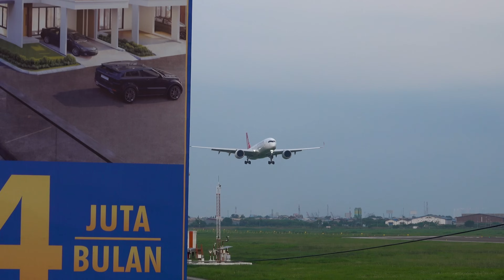50 Minutes INCREDIBLE JAKARTA Plane Spotting (CGK/WII)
Soekarno-Hatta International Airport is Indonesia's primary airport, serving the capital city Jakarta. It's one of Southeast Asia's busiest airports, with modern facilities, multiple terminals, and a wide range of domestic and international flights. Named after Indonesia's first president, Soekarno, and vice president, Hatta, the airport connects millions of travelers each year to destinations worldwide.

Featured Aircraft :

00:00 Qatar Airways QR 956 Arrived from Doha
00:26 Saudia SV 818 Arrived from Jeddah
00:50 Eva Air “Star Alliance Livery” BR 238 Departed to Taipei
02:10 Oman Air WY 850 Departed to Muscat
04:47 Emirates EK 356 Arrived from Dubai
05:11 Batik Air ID 8266 Departed to Makassar
05:49 Singapore Airlines SQ 957 Departed to Singapore
06:38 AirAsia QZ 260 Departed to Singapore
07:32 China Airlines CI 762 Departed to Taipei
08:29 Citilink QG 978 Departed to Medan
09:09 All Nippon Airways “Pokemon Livery” NH 855 Arrived from Tokyo
09:47 Garuda Indonesia “Retro Livery” GA 879 Arrived from Seoul
10:23 Lion Air JT 382 Departed to Medan
11:15 Garuda Indonesia GA 238 Departed to Semarang
11:49 Jetstar 3K204 Departed to Singapore
12:46 Garuda Indonesia “Mask Livery” GA 960 Departed to Medina
14:27 Singapore Airlines SQ 960 Arrived from Singapore
14:46 Garuda Indonesia “Retro Livery” GA 410 Departed to Denpasar
15:33 Citilink “Tiket.com Livery” QG 424 Departed to Balikpapan
16:22 Srilankan Airlines “Oneworld Livery” UL 365 Departed to Colombo
17:20 Garuda Indonesia GA 154 Departed to Batam
18:03 Batik Air ID 7171 Departed to Penang
18:52 Cathay Pacific CX 776 Departed to Hong Kong
19:37 Vietnam Airlines VN 630 Departed to Ho Chi Minh City
20:19 Xiamen Air MF 856 Departed to Fuzhou
21:03 Emirates EK 357 Departed to Dubai
23:01 KLM KL 809 Arrived from Kuala Lumpur
23:24 Garuda Indonesia “Pocari Sweat Livery” GA 246 Departed to Semarang
24:01 Etihad EY 475 Departed to Abu Dhabi
25:24 Singapore Airlines “Star Alliance Livery”
25:49 Thai Airways TG 435 Arrived from Bangkok
26:14 Batik Air ID 6362 Departed to Semarang
26:50 Turkish Airlines TK 56 Arrived from Istanbul
27:17 TransNusa 8B9156 Arrived from Singapore
27:37 AirAsia “Let’s go to Belitung Livery” QZ 252 Departed to Bangkok
28:27 Lion Air JT 630 Departed to Bengkulu
28:59 Malaysia Airlines MH 720 Departed to Kuala Lumpur
30:22 Garuda Indonesia GA 833 Arrived from Singapore
30:50 Garuda Indonesia “Pokemon Livery” GA 2124 Departed to Yogyakarta
33:08 Citilink “Retro Livery” QG 944 Departed to Batam
34:29 Garuda Indonesia GA 867 Arrived from Bangkok
34:49 IndiGo 6E1602 Departed to Mumbai
36:04 Garuda Indonesia “From Nature to Future” GA 420 Departed to Denpasar
37:30 Lion Air JT 136 Departed to Tanjung Pandan
38:05 Garuda Indonesia GA 836 Departed to Singapore
40:06 Singapore Airlines SQ 962 Arrived from Singapore
40:48 Turkish Airlines
41:31 Singapore Airlines
42:11 Pelita Air IP 202 Departed to Surabaya
43:11 China Southern CZ 3038 Departed to Guangzhou
43:49 Garuda Indonesia “Mask Livery” GA 832 Departed to Singapore
44:35 Pelita Air IP 352 Departed to Padang
45:35 Lion Air JT 724 Departed to Pontianak
46:54 TransNusa 8B652 Arrived from Johor Bahru
47:18 Lion Air JT 678 Departed to Palangkaraya
47:54 Lion Air “Dreamliner Livery” JT 782 Departed to Makassar
49:25 Singapore Airlines SQ 961 Departed to Singapore

Tools & equipments :

Camera : Sony RX 10 Mark IV
Tripod : Libec
Editing tools : Premiere Pro

This video is property of YES Planes and can not be utilized without consent from YES Planes.